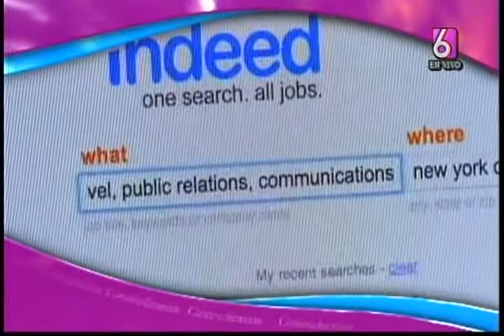El reportaje | ¿Qué es la generación Ni Ni?